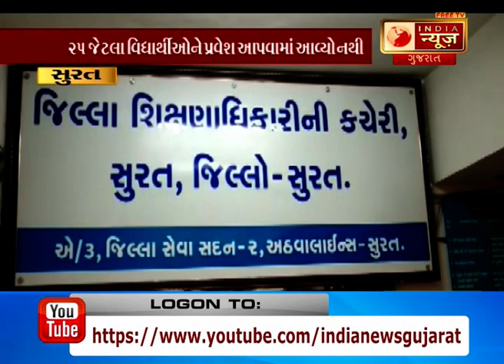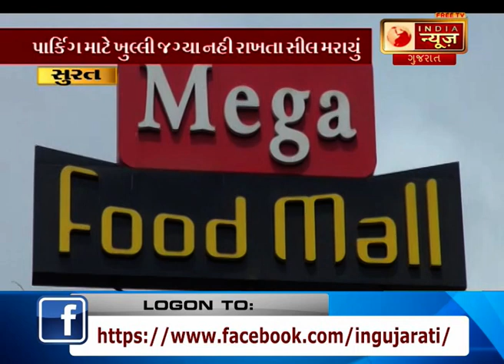Special Bulletin on Surat News : India News Gujarat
Special Bulletin on Surat News : 07/06/2019